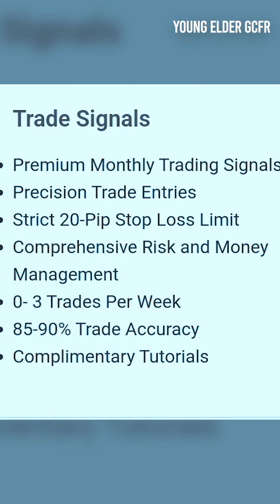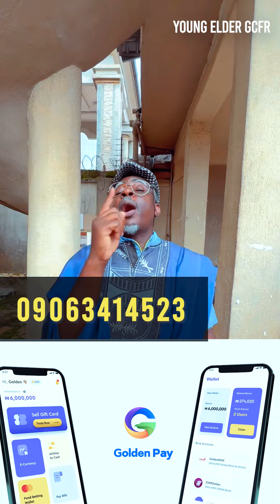THE QUICK WEALTH SAGA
The YOUTH & THE QUICK WEALTH SAGA.
checkout comment section for very important information.